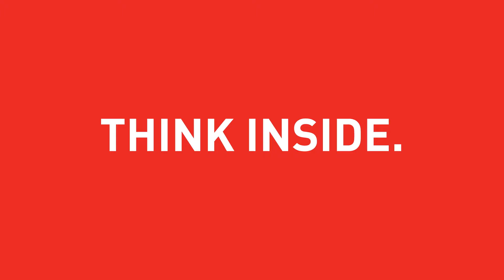Coleman® HVAC: The LX Series Residential Split Systems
Think beyond the expected. LX Series Residential Split Systems are the result of over 125,000 hours of research, product design and the most demanding testing in the industry. We’re redefining efficiency and taking home comfort beyond the standard.